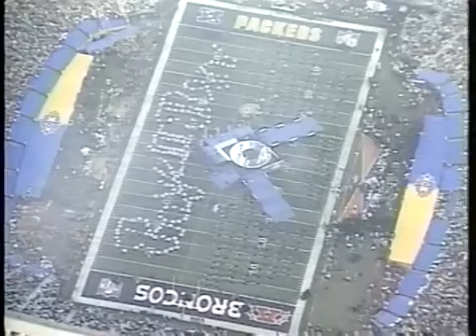1998 SUPERBOWL Halftime Show ⅩⅩⅩⅡ Motown